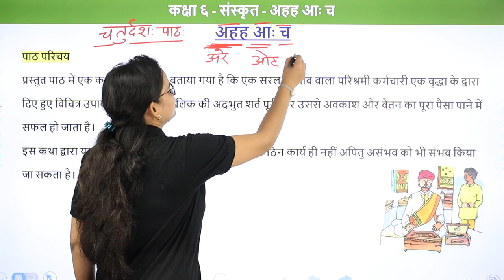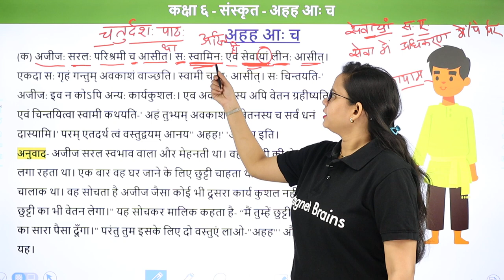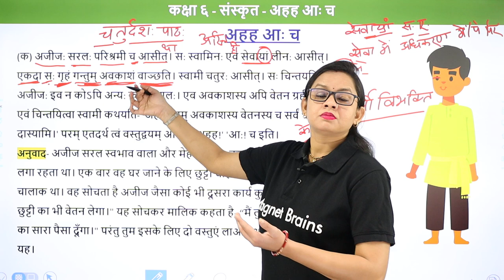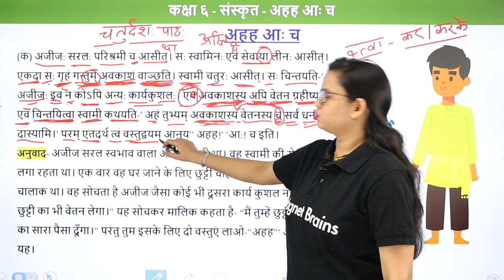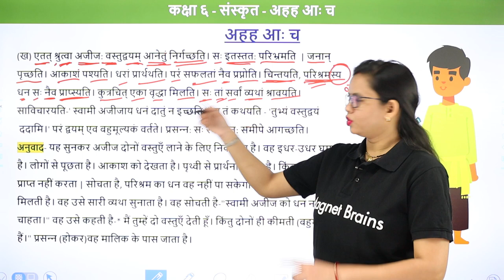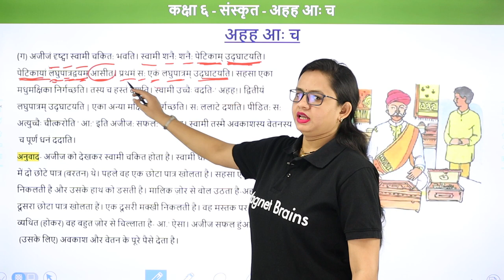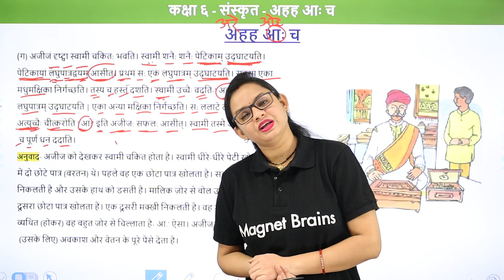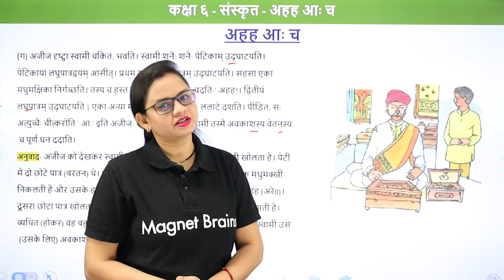Ahh Aah Cha Paath ka Anuvad | Class 6 Sanskrit Chapter 14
✔️ Class: 6th
✔️ Subject: Sanskrit
✔️ Chapter: Ahh Aah Cha
✔️ Topic Name: Ahh Aah Cha Paath ka Anuvad